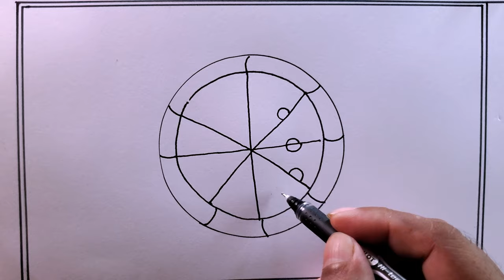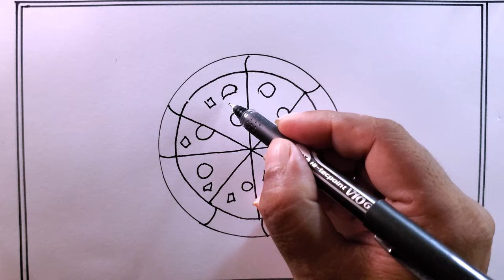how to draw pizza step by step easy/pizza drawing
in this video we know, how to draw
how to draw a pizza
pizza drawing